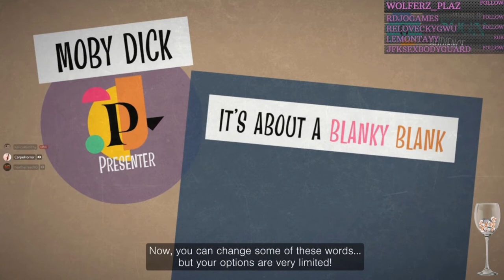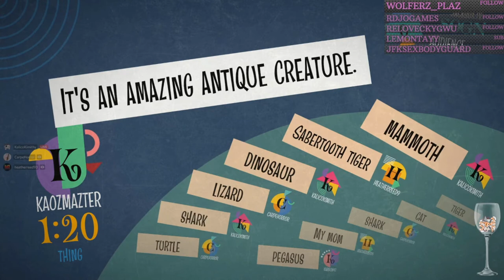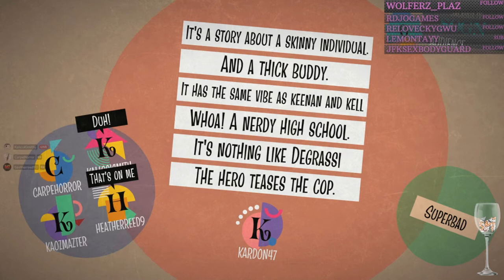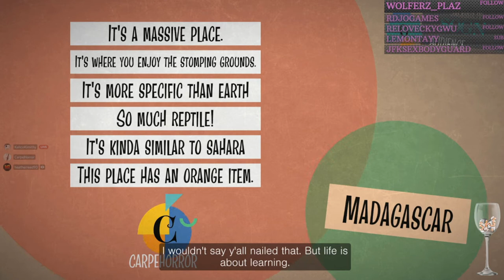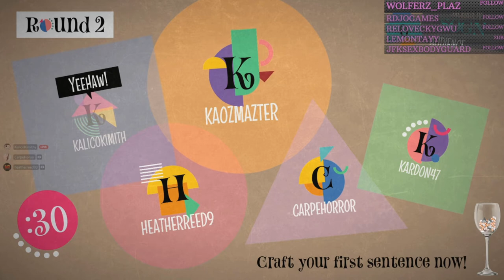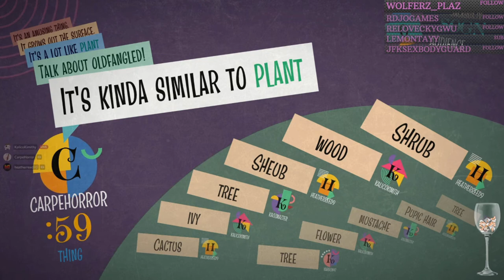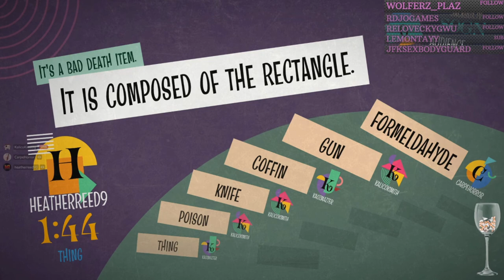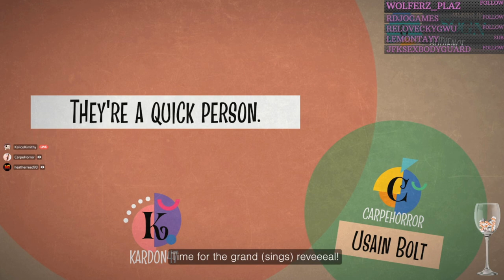Blather 'Round - Olivia Is Too Smart